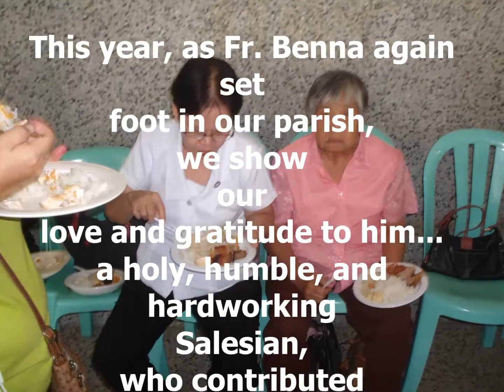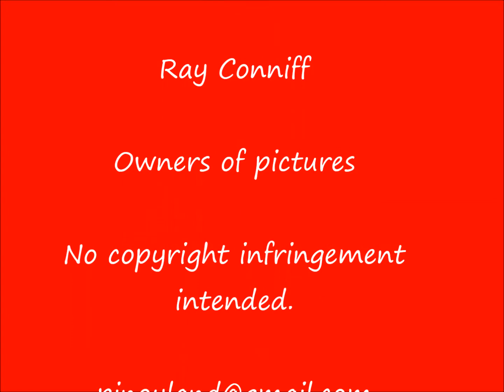Fr. Benna, Thanks and God bless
A video made as a simple tribute to Fr. Benna, showing a glimpse of past celebration, the preparation for the Meet and Greet, the movers of the "Barkadahan ni Juan", and Fr. Benna himself — at Mary Help of Christians Parish, Calamba City . — at Mary Help of Christians Parish, Calamba City.